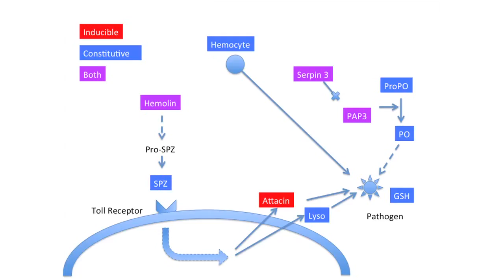Immune System Responses to a Drop in Food Supply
Professor Shelley Adamo at Entomology 2015: Resource limitation (e.g. starvation) typically reduces all functions including immune responses.  However, after 2 days of starvation, 5th instar larval Manduca sexta caterpillars increase and/or maintain gene expression for important immune proteins such as lysozyme and attacin. Corroborating the genomic results, enzymatic studies in starved caterpillars showed an increase in phenoloxidase activity and a maintenance of lysozyme-like activity. However, despite the apparently positive effects of starvation on immune function, starved caterpillars were less resistant to Gram negative (Serratia marcescens) and Gram positive (Bacillus cereus) bacteria and fungi (Beauveria bassiana) than controls.  Moreover, starved caterpillars were unable to increase immune gene expression (e.g. attacin and lysozyme) after an immune challenge. These results suggest that after a drop in food intake, there was a shift in the strategy of the caterpillar's immune system. Constitutive immunity was enhanced, but inducible immunity was curtailed. This shift is contrary to what would be predicted by standard ecoimmunological theory, that posits that constitutive immunity is expensive, and inducible immunity is cheap. Starved organisms would not be expected to enhance constitutive immunity.